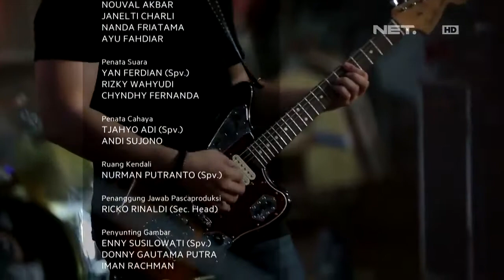Cover lagu Queen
Musikimia